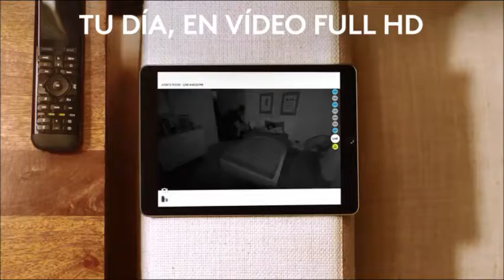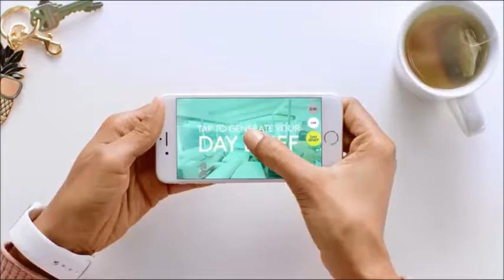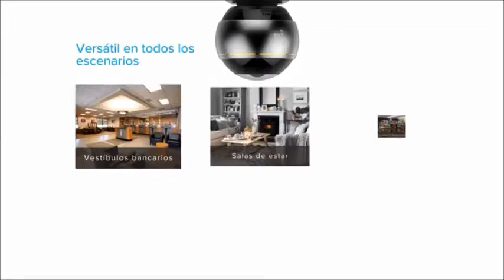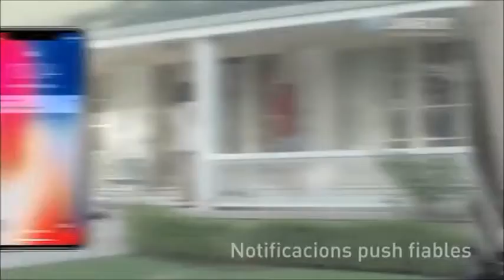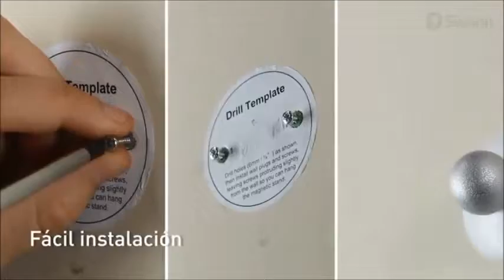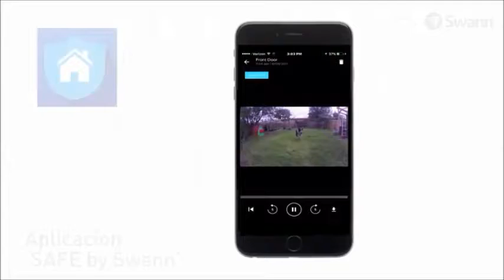6 Mejores Camaras Inalámbricas Disponibles En Amazon | Arlo, EZVIZ, Arlo Pro, Swann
Poder salir de casa, ir a trabajar o incluso a realizar un viaje es algo que cualquier persona puede hacer, pero existen grandes riesgos de que la casa se quede sola y por lo tanto, pueda ser invadida por ladrones, mientras te encuentras en la otra punta de la ciudad o simplemente descansando durante un fin de semana en un lugar de la costa. Si quieres tener todo controlado y saber qué es lo que pasa en tu vivienda, te vamos a indicar cuáles son las mejores cámaras de vigilancia inalámbricas del mercado, pudiendo compararlas y analizar las descripciones que te ofrecemos.

Escribe en los comentarios

Arlo Accesorio oficial - Cargador de baterías Recargables para cámaras de Seguridad y vigilancia Arlo Accesorio oficial Pro (sin Cables), VMA4400C

EZVIZ Mini Pano Cámara de seguridad 3MP 2.4Ghz & 5Ghz WIFI Doble Banda, Vigilancia Audio Bidireccional, Visión Nocturna, EZVIZ Nube disponible, Compatible con Alexa, Google home y IFTTT

EZVIZ ez360 720p Cámara de Seguridad Pan/Tilt WiFi de Vigilancia,Visión Nocturna,Audio Bidireccional,Máscara de Privacidad Inteligente,Seguimiento de Movimiento, Servicio de Nube, Compatible con Alexa

Logitech Circle - Cámara de Seguridad inalámbrica (vídeo 1080p, alimentación por batería, detección de Personas, Zonas de Movimiento, alertas Personalizadas), Negro